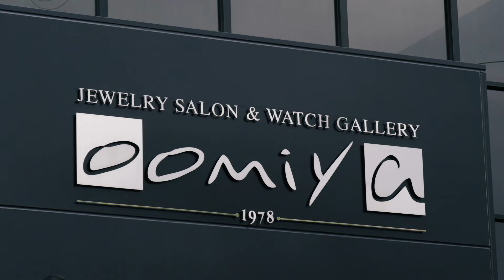【oomiya 和歌山本店】総売場面積250坪を誇る、国内最大級の腕時計正規販売店の店内紹介！ジュエリー、メガネ(アイウェア)の品揃えも豊富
oomiya 和歌山本店は、総売場面積250坪を誇る、国内最大級の専門店です。

「ブライトリング」「チューダー」「ウブロ」「カルティエ」「シャネル」「タグ・ホイヤー」「グランドセイコー」などのブランドを最新コンセプトの専用コーナーで展開。それぞれの世界観を存分に堪能していただけます。また「G-SHOCK」「ガーミン」などカジュアルウォッチも豊富に取り扱っております。2Fではロレックスの世界観を存分にご堪能いただける広々とした空間でお客様をお迎えいたします。

ジュエリーは「フレッド」「ダミアーニ」「デビアス フォーエバーマーク」などの高品質な宝飾ブランドを中心に展開。アイウェアフロアでは熟練した技術者による視力測定をおこない、お客さまのライフスタイルに合わせた眼鏡をご提案させていただきます。

▼店舗情報
oomiya 和歌山本店